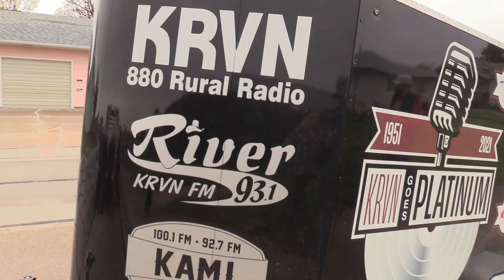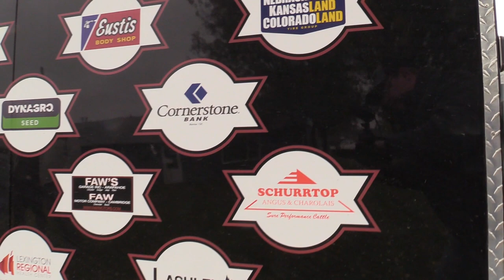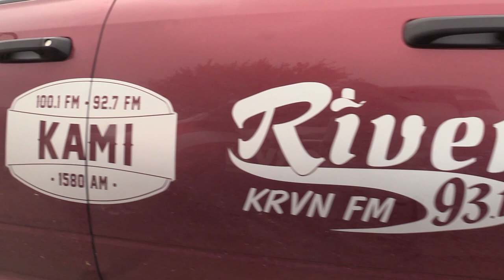We made one lucky listener the winner of a Ram pickup! KRVN Goes Platinum | 2021 Summer Give-a-way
KRVN'S 70th Anniversary celebration reached another milestone Tuesday with the announcement of the winner of the 2021 KRVN Goes Platinum Summer Give-a-way!!!

Congratulations Deb Herbert of Cozad! Deb is the winner of the 2020 Ram 3500 pickup with a Hillsboro Flatbed!!! She registered at Eustis Body Shop in Cozad. The KRVN Crew attended 74 events and took registrations at rodeos, community BBQ's, county fairs, demo derbies, parades and festivals. Our travels took us as far south as Stockton, Kansas all the way north to North Loup. We journeyed as far west as North Platte and east to Seward. In addition to the events, KRVN had over 125 registration boxes in businesses across the listening area.

Dyna Gro Seed
R-A-I of Nebraska - Ravenna, Shelton & Loup City
Faw’s Garage - Arapahoe
Faw Motor Company - Cambridge
Lashley Land & Recreational Brokers
Cornerstone Bank - Member FDIC with 46 locations serving Nebraska
Eustis Body Shop - Eustis, Cozad, Lexington, Kearney, Grand Island & Lincoln
Schurrtop Angus & Charolais - Farnam
Nebraskaland Kansasland and Coloradoland Tire Group
Central Valley Irrigation - Holdrege, Lexington & Kearney
Lexington Regional Health Center